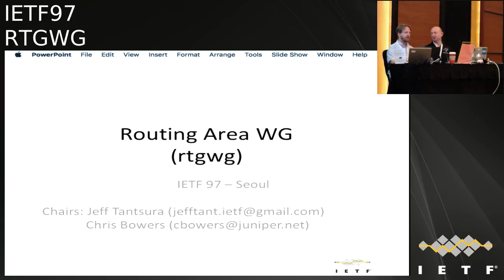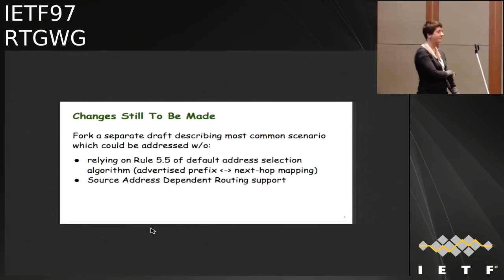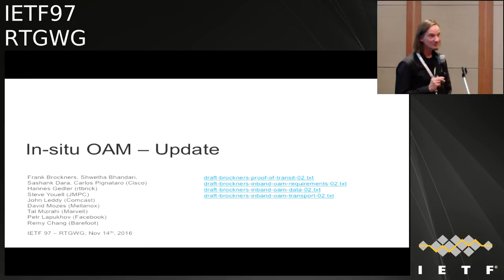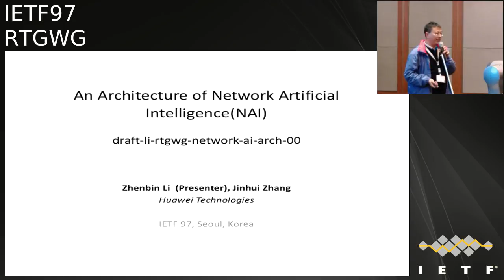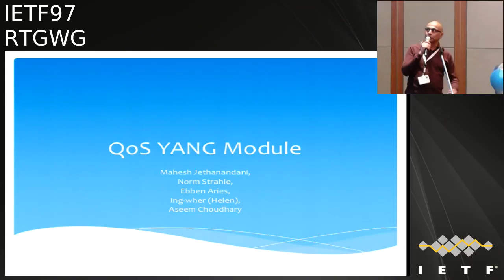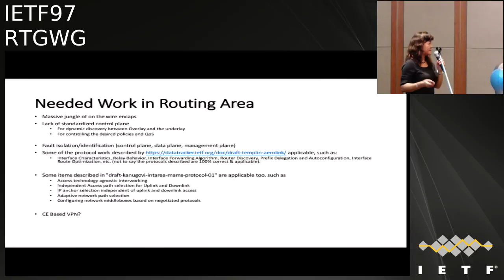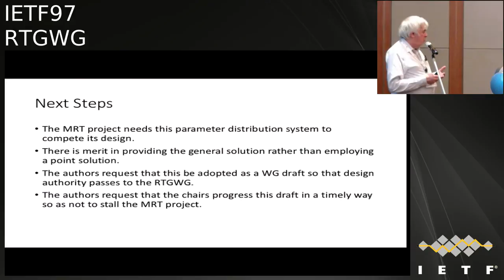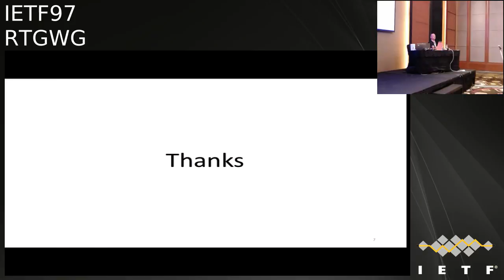IETF97-RTGWG-20161115-0930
RTGWG  meeting session at IETF97
2016/11/15 0930